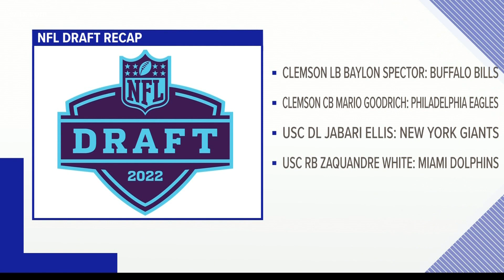NFL Draft Saturday: Several Palmetto state stars hear their names called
The final day of the NFL Draft saw a plethora of stars from the Palmetto state hear their names called in Las Vegas.